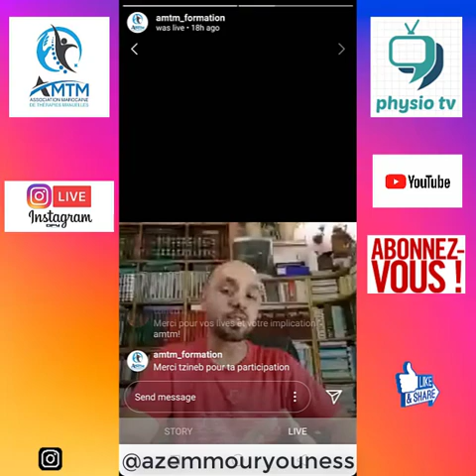LES TECHNIQUES MYOTENSIVES PAR YOUNESS AZMMOUR